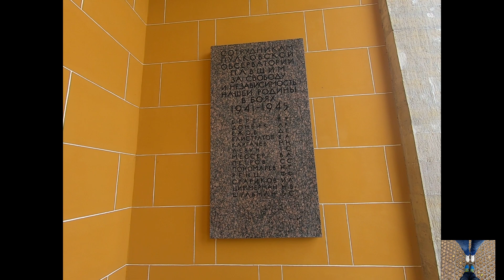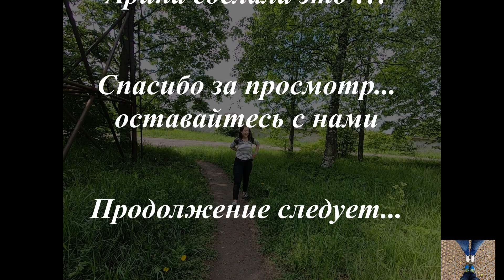Прогулка в парке Пулковской обсерватории ч 1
Не первый год мы уже приезжаем в Пулковскую обсерваторию, просто для того, чтобы там погулять среди вековых деревьев...подышать воздухом и послушать пение птиц. Просто удивительно и очень приятно, что совершенно рядом с нашим городом есть такие нетронутые уголки. Оттуда всегда возвращаешься назад отдохнувшим и внутренне очищенным, на позитиве.